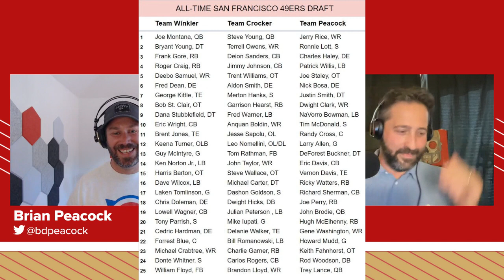What the Baker Mayfield Trade Means for Jimmy Garoppolo and the San Francisco 49ers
How Jimmy Garoppolo's future with the San Francisco 49ers becomes more clear following Baker Mayfield's trade from the Cleveland Browns to the Carolina Panthers. With a Deshaun Watson suspension looming, will the Browns trade for Jimmy G, will he report to camp with the 49ers or will he be released?

San Francisco 49ers fans are treated to daily news and analysis with Locked On 49ers, hosted by football analyst Brian Peacock and former NFL/AFL cornerback Eric Crocker.

Make Locked On 49ers your first listen on all your favorite podcast platforms:

Follow Brian Peacock and Eric Crocker on Twitter, where they’ll be sharing the latest news about the Niners and talking with fans.